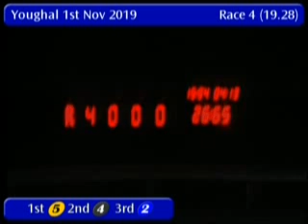IGB - Youghal Bookmakers A3 01/11/2019 Race 4 - Youghal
Race: Youghal Bookmakers A3
Track Name: Youghal
Date: 01/11/2019
Hour: 19:28

Results

1st    5     NIL IS AGAM         3/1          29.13
2nd    4     KNOCKGLASS SANDY    6/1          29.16
3rd    2     JANUARY TIGER       4/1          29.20
4th    6     BELINDAS COVER      3/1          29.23
5th    1     SOME AMBITION       11/4f        29.24
6th    3     WAGGA MATT          7/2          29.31

|YGL_2019_11_01_04